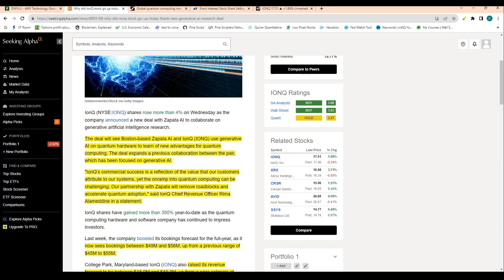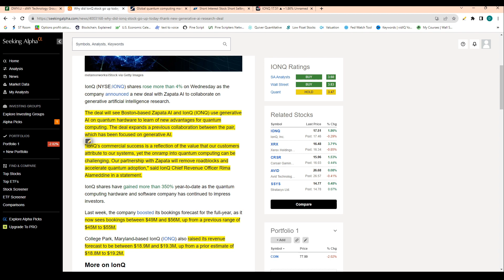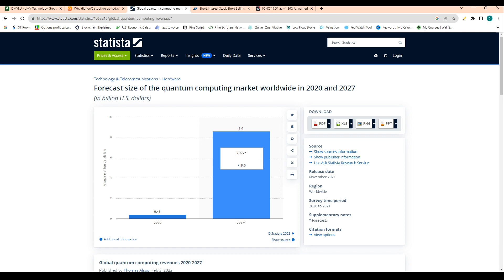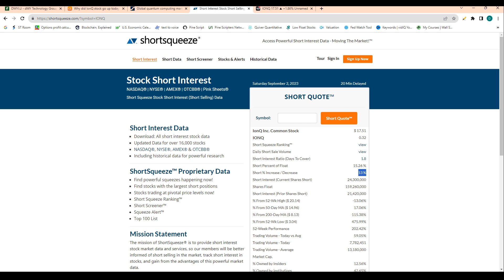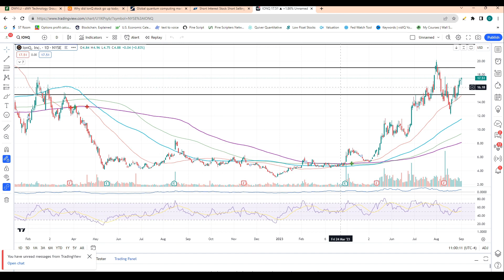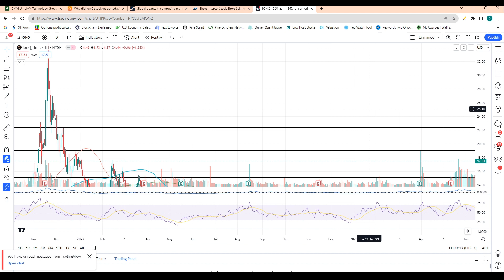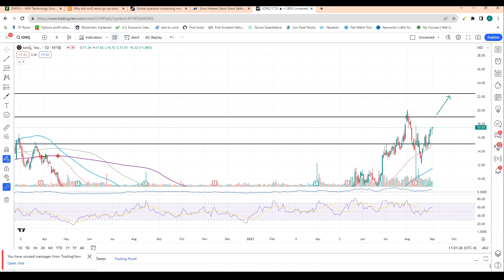Wall Street Is Buying IONQ, MAJOR Move Higher Incoming!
Rumble: @Stocktraders
TicTok:happy_investing

0:00 Wall Street Buying
3:12 Partnership
4:34 Industry Growth
5:09 Short Interest
6:18 Price Prediction